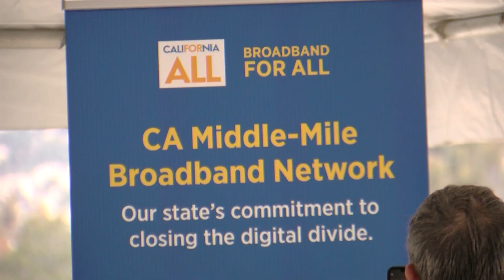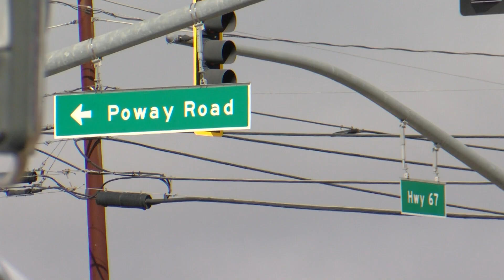Construction begins in Poway on statewide high-speed internet project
On Thursday, a new statewide broadband network got its start in Poway, where the first length of fiber optic cable was laid down. KPBS Science and Technology Reporter Thomas Fudge was there for the groundbreaking of what’ll become 10,000 miles of connectivity.